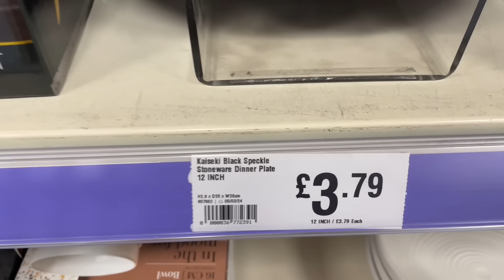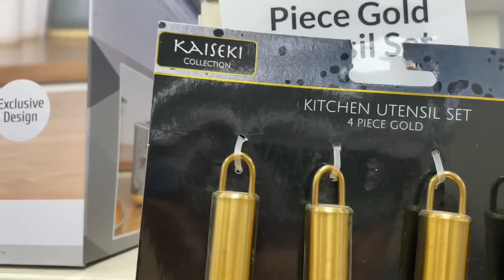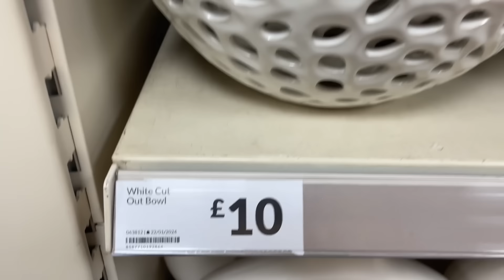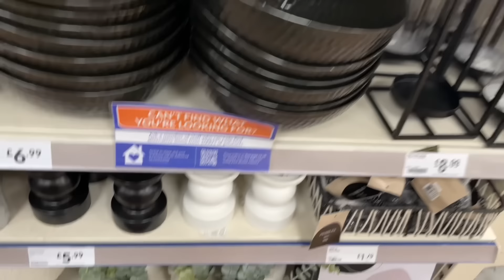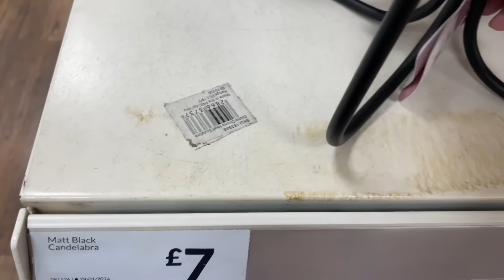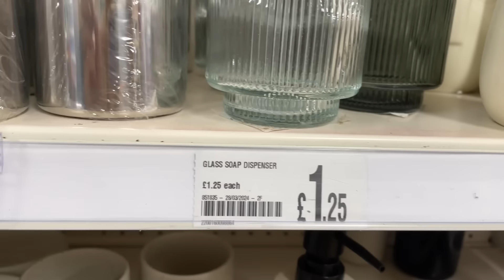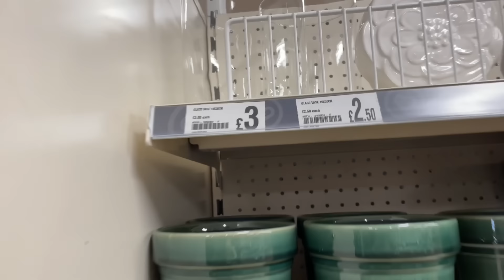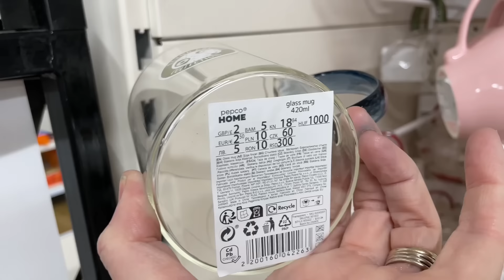Poundland Spring home decor // The Range // shop shop shop ‼️‼️‼️‼️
Hi everyone I hope you are all well.  In today’s episode we are walking round The Range & Poundland. Lots of bargains to be had. Home decor in both The Range and Poundland have some lovely Spring decor items, so come with me round the shops.